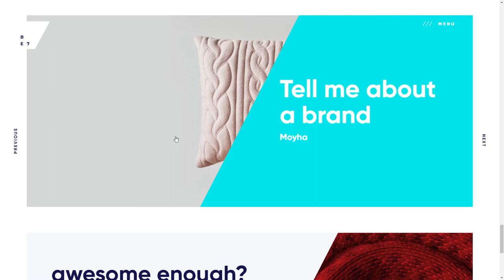BE7 brand affection agency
BE7 brand affection agency By BE7 brand affection agency From Poland
The website reflects our unrestricted courage and honesty in creating branding strategies.